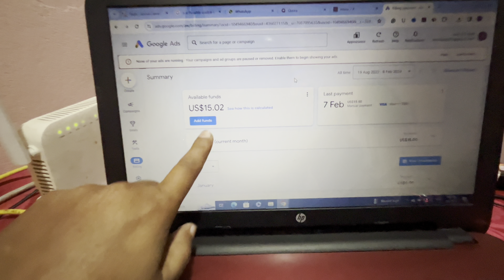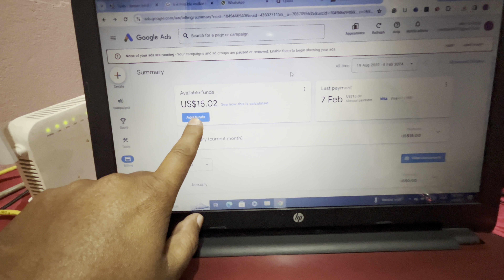Google Ads Ma Paisa Load Vayo Mero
In this intriguing video titled "Unveiling How Google Ads Loaded My Wallet," we delve into my personal experience with Google Ads and how it turned out to be a lucrative endeavor for me. Join me as I share valuable insights, tips, and tricks that helped me maximize profits and boost my earnings through Google Ads.

Discover the secrets to crafting high-converting ad campaigns, selecting the most suitable keywords, and refining targeting strategies to ensure maximum return on investment. Uncover the power of compelling ad copy that engages audiences and drives qualified traffic to your website or online business.

Throughout this video, I'll be sharing real-life examples, case studies, and success stories to illustrate the effectiveness of Google Ads in generating a steady stream of income. Learn from my triumphs, mistakes, and the lessons I've learned along the way to save you time and effort.

Whether you're new to Google Ads or a seasoned marketer looking to enhance your skills, this video will provide you with valuable insights and proven strategies to boost your revenue. Don't miss out on this opportunity to gain a competitive edge in the ever-evolving world of online advertising.

So, if you want to uncover the untapped potential of Google Ads and take your financial gains to new heights, make sure to watch this video till the end.

Hi Friends,
        I'm Laxman Baral and my youtube channel is called " Mr. Laxman". You can search for that name under the search bar on youtube and you can find my video there. I started joining the youtube channel on Joined Jul 3, 2012. In the middle time, I left it and Now I continue to upload it under my channel. Hope so I will continue to upload some interesting videos uploads to share with you here on this channel.

daily vlogs
 daily vloggers
 family vlogs
daily vlogging
travel vlogs
family vlog
 travel videos
 travel vlog

Channel about the video of relation with a technical, interesting blog, many more uploads under this channel. This thing I will upload these under this youtube channel. A new feature and policy of Youtube should be uploaded under this channel. Some new online job features will be uploaded. Mostly I have uploaded the video on this channel Entertainment and Travel vlogs upload it. Still, I continue to focus on travel vlogs videos and some parts of the case news info will be shared under this channel. This channel mainly category travel vlogs related and technical tips for youtube video related.

Location: Nepal